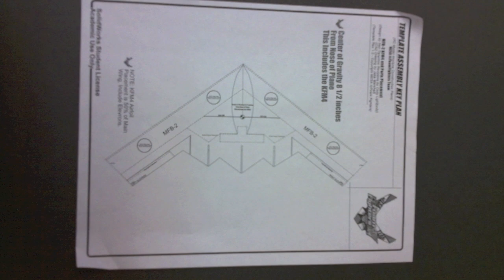RC B2 Stealth Bomber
This is the assembly video on scratch build B2 bomber. I got the free PDF plans from the guys over at Mesa rcFoam Fighters.

Parts used:
Grayson Hobby Super Mega Jet Motor
50 amp ESC
2200maH 20C 3s battery
APC 6x4 prop
2-9 gram servos
Light weight nylon hinges
2 pieces of Dollar store black foam board